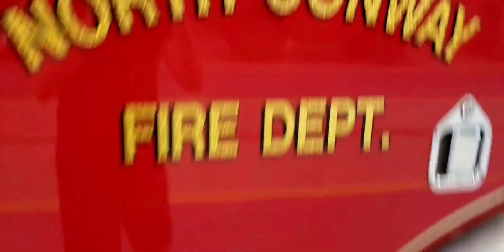Walkaround North Conway Fire Company Old and New rescue 1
Old rescue 1- 2002 Hme Hackney Rescue

New Rescue 1- 2023 E-One Typhoon Rescue